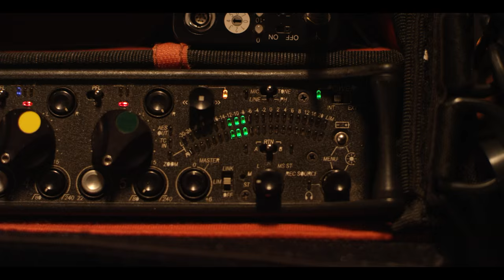Inspiring the next generation of screen creatives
Find out more about launching your career in TV, Film and the screen arts